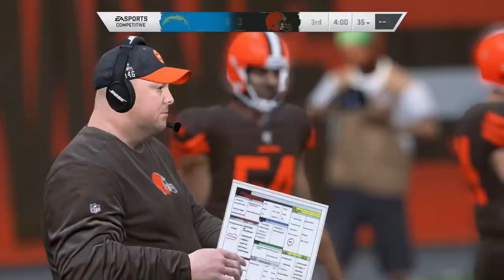#031 Joe Thomas: MUT 10 Year Challenge! 🏈 Let's Play Madden NFL20 Ultimate Team [GERMAN/DEUTSCH]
🎮 Dies ist ein Let's Play. Gespielt wird Madden NFL20 Ultimate Team von EA Sports. Das Spiel erschien im Jahr 2019.